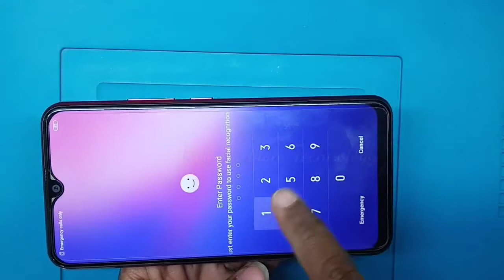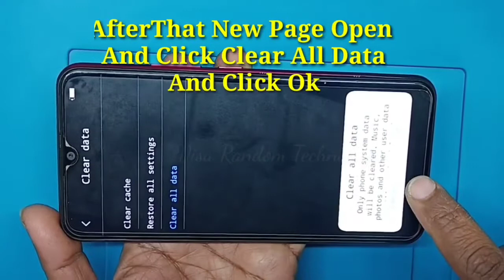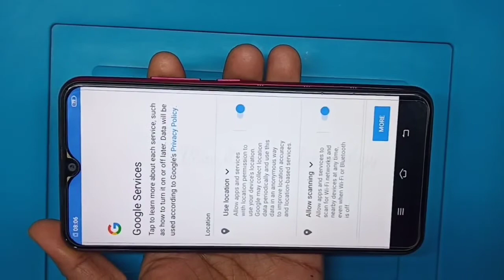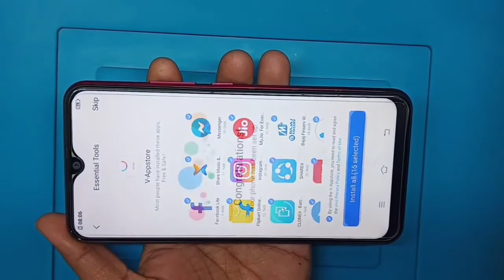Forgot password Vivo Y11 Hard reset